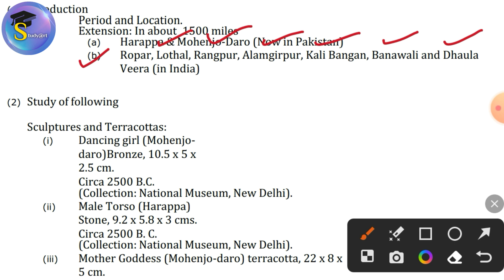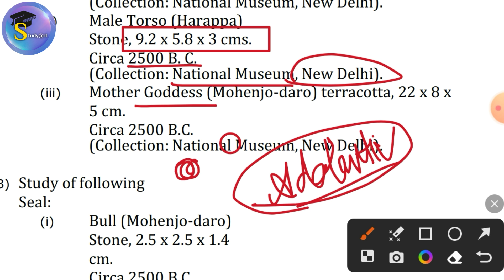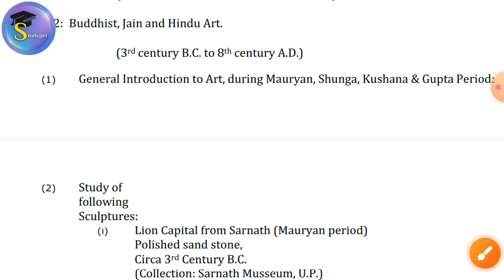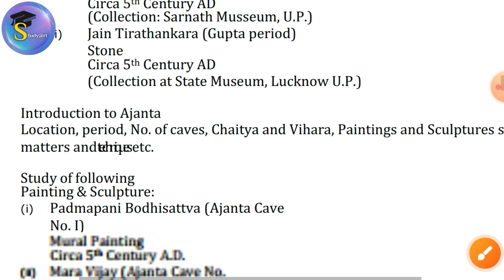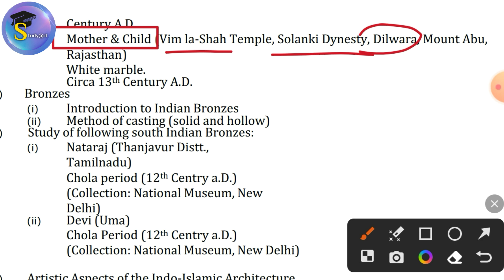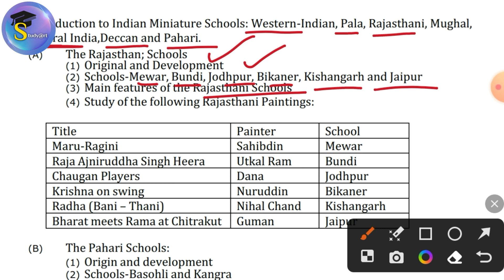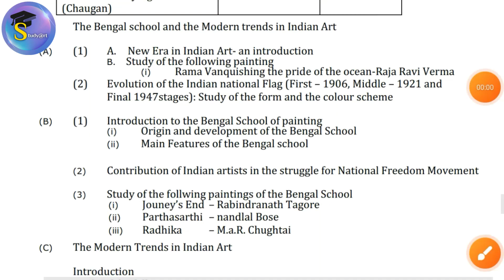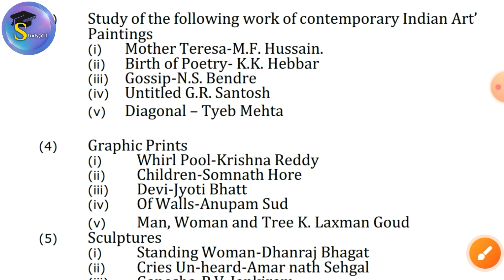EMRS TGT ART TEACHER Syllabus || Art Teacher job important Video